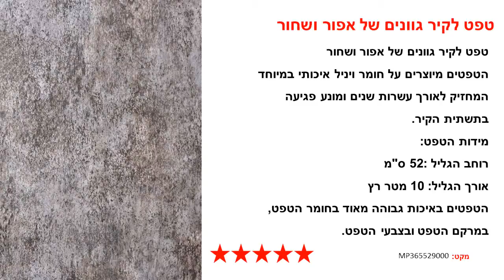טפט לקיר גוונים של אפור ושחור